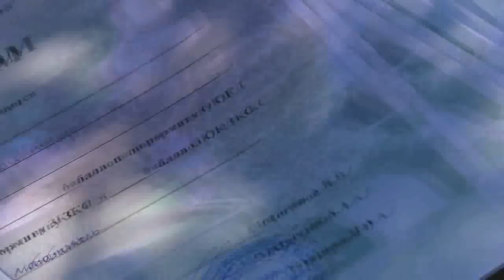4. Соревнования собак в г. Бийске. 18.08.2018